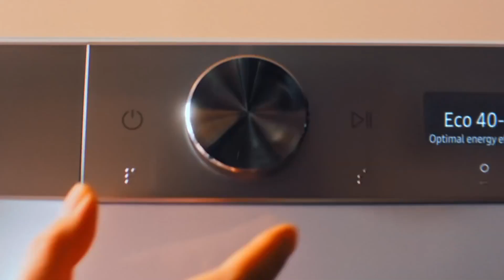Samsung AI Ecobubble™ Washing Machine Simple Gentle Intelligent Wash